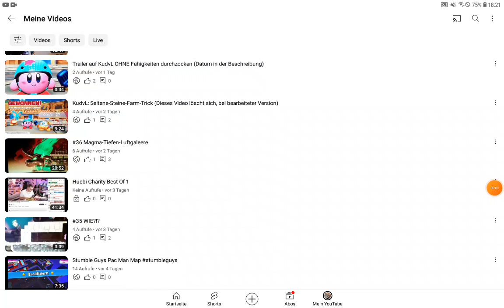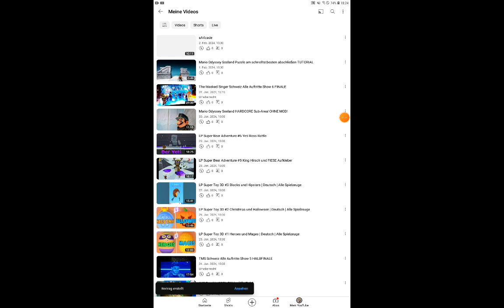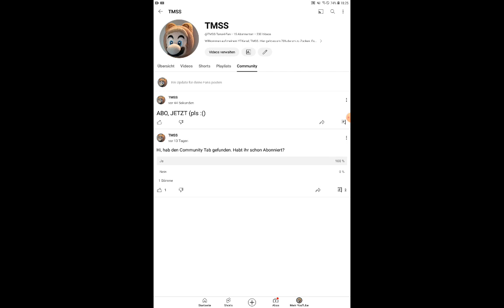ABO, JETZT (pls :() kann man diesen Mario denn nicht ernst nehmen?